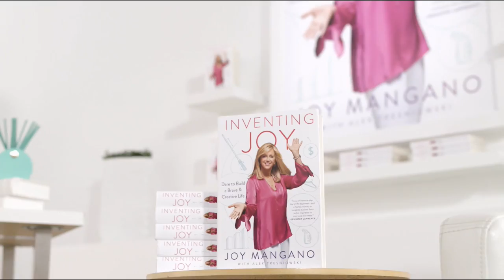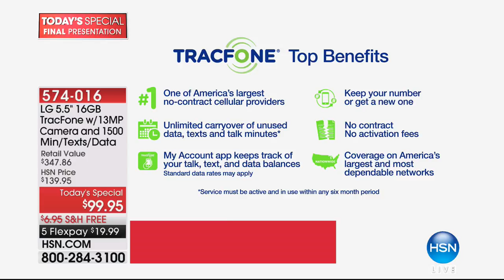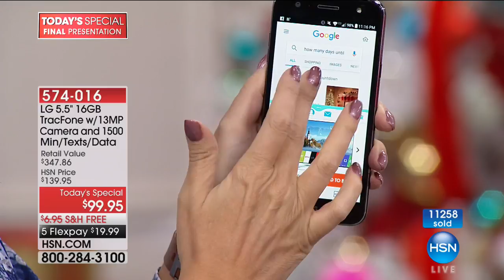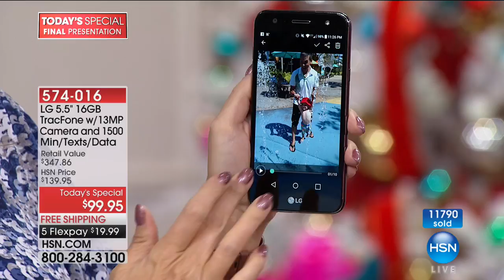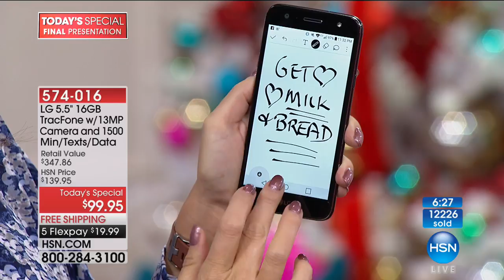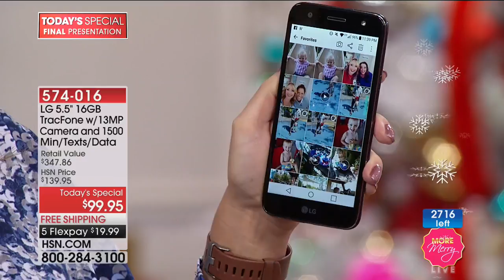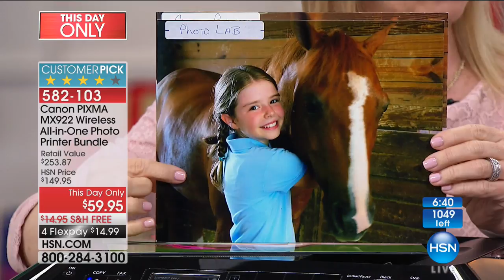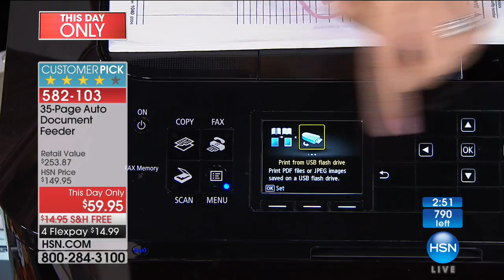HSN | Electronic Gift Connection featuring LG 10.09.2017 - 11 PM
Discover electronics, all things innovated product for your home, work or business for everyday life. LG comes with values, benefits, promise and personality. LG Electronics was established in 1958 and has since led the way into the advanced digital era thanks to the technological expertise acquired by manufacturing many home appliances such as radios and TVs.